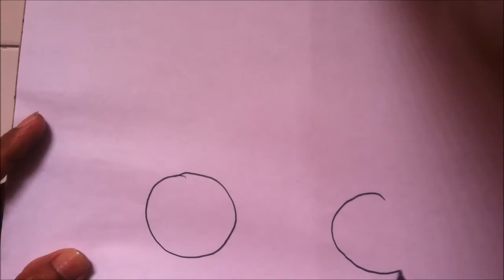Cara Mudah Menggambar Mobil Untuk Anak-anak SD, SMP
Cara Mudah Menggambar Mobil Untuk Anak-anak SD, SMP semoga bermanfaat